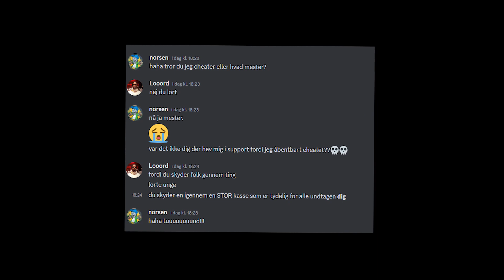Alene i vild marken.